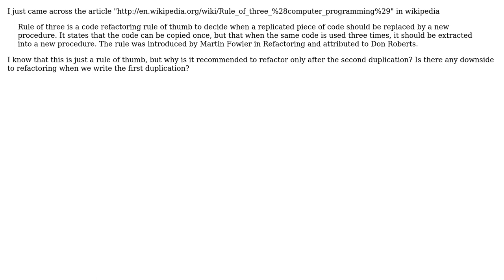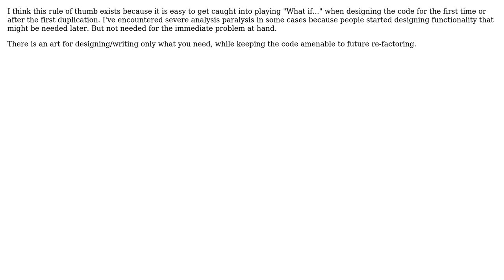Software Engineering: Reasoning to wait until third time in the Rule of Three?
With thanks & praise to God, and with thanks to the many people who have made this project possible! | Content (except music & images) licensed under CC BY-SA | Music | Images & others | With thanks to user Louis Rhys user EdH and the Stack Exchange Network Trademarks are property of their respective owners. You are responsible for your own actions.